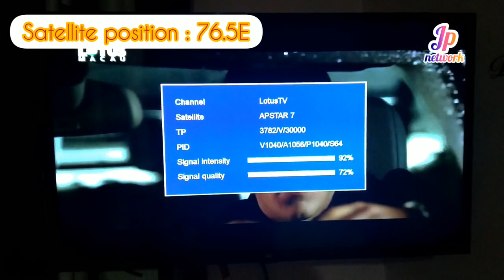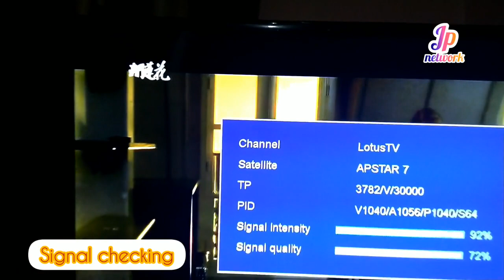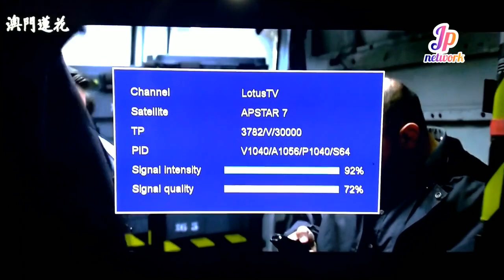Free to air English HD movie channel intelsat 17 users